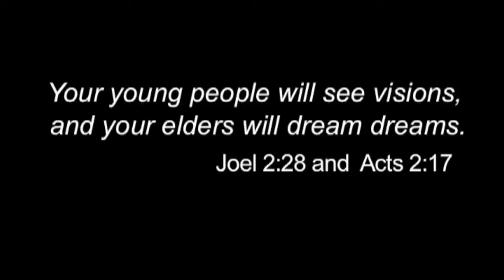Visions & Dreams for Building Peace with Cliff Kindy and Becca Creath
Visions & Peace Building Peace
This is the full interview between Cliff Kindy and Becca Creath